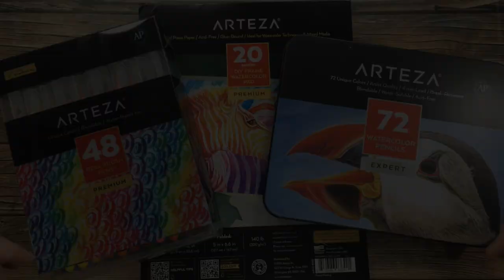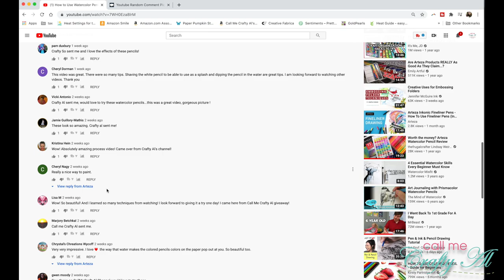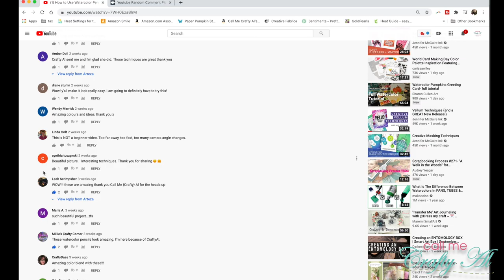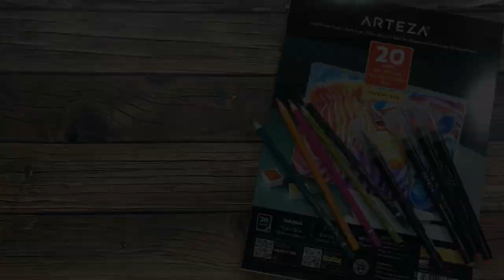And the NEW Winner is... 13K Subscriber Arteza Giveaway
Thanks so much for stopping by, crafty friends! Unfortunately the original winner of my Arteza Giveaway did not claim the prize, so today I am back to announce the NEW winner!! Make sure to watch the whole video to find out if you are the winner and how to claim your prize.

*Discount good through October 31, 2020. Only valid at online stores linked below (US & UK).

DIY Frame, Watercolour Pad, 22.9 cm x 30.5 cm - 20 Sheets: UNABLE to create link..

HaPpY cRaFtInG!
   Alicia
   Call Me {Crafty} Al